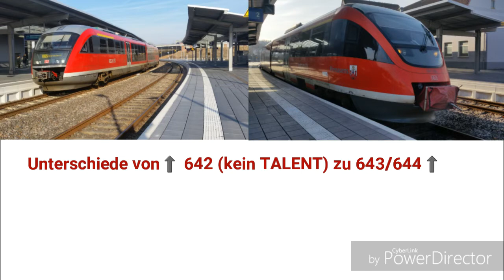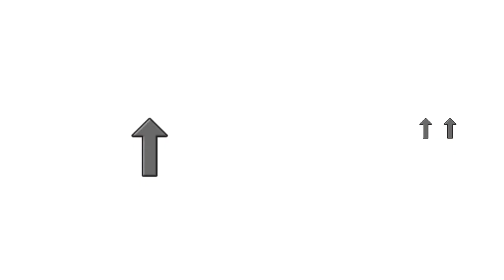DB TALENT 1 - Leerlauf, Unterschiede, Abfahrt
Die Baureihe 643 und 644 umfasst den TALENT 1.